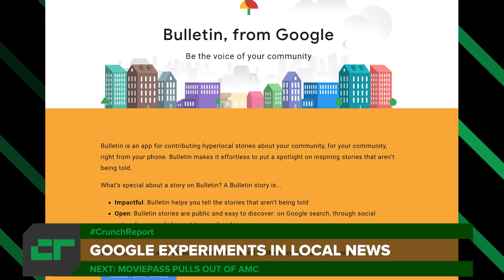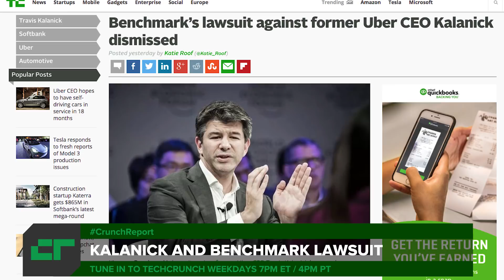MoviePass pulls out of 10 AMC theaters | Crunch Report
Google experiments in local news, MoviePass pulls out of AMC theaters and the Kalanick-Benchmark lawsuit has officially been dismissed. All this on Crunch Report.